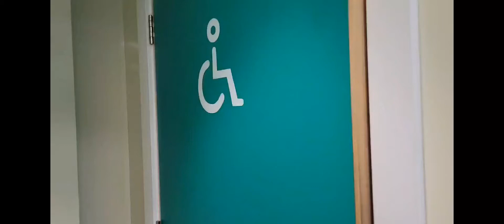World Dryer Airforce And Bluedry Hand Dryers At Wingstop In The Oracle In Reading